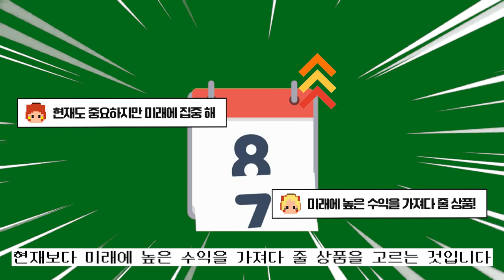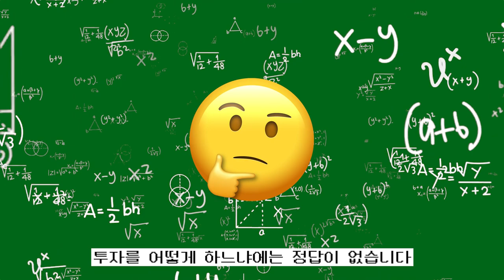[청년 2분 금융] 주식? 펀드? 채권? 예금? 금융자산 투자는 어디로?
🏹청년지갑특공대 ! 내 지갑을 지켜라!⚔️
2분만에 돈 버는 법을 알려주는 청년 2분 금융
오늘의 주제는 투자입니다✨
JON버한 경험, 눈물 훔친 경험들 다 있으신가요?
갑자기 금리가 이렇게 오를 땐 어떻게 해야할까요?
나 빼고 다 아는 투자? 이제 나도 아는 투자법!  🥰